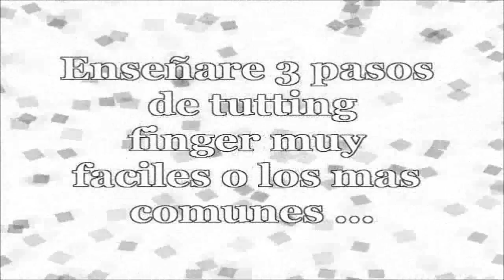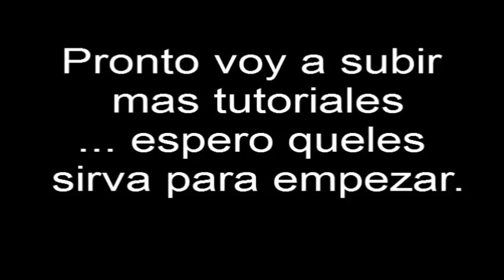Tutorial como Bailar Dubstep|Tutting Finger Basico Español [TIK TOK]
PARTE #2 : 1000 LIKES

bueno este es un tutorial de tutting finger en español muy basico..para que vallan empezando ... voy a seguir subiendo mas tutoriales y mas complidos.. para que vallan perfecionando..
Puedes usar estos pasos para tik tok.

APUESTA (CON AMIGOS ): llegar a los 5000 suscriptores antes del 28/09/2015 (mi cumple).. el que pierda, debera pagarse todo los gastos de mi cumple , cine , boliche, etc ... ayudenme a ganar!

TUTORIALES POR ORDEN DE APRENDISAJE PARA PRINCIPIANTES

TUTORIAL QUE DEBES VER!!!